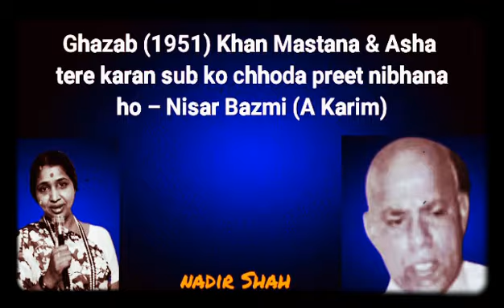Ghazab (1951) Khan Mastana & Asha – tere karan sub ko chhoda preet nibhana ho– Nisar Bazmi (A Karim)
Ghazab (1951) – Khan Mastana & Asha – teray kaaran sub ko chhoRa preet nibhana ho – Nisar Bazmi (A Karim)

NADIR SHAH